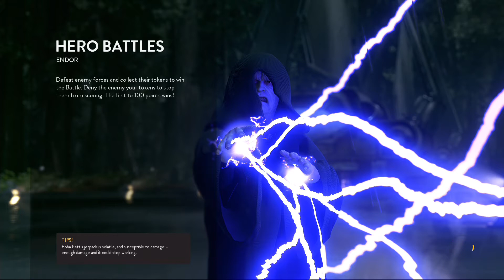[4] Let's Play Star Wars: Battlefront Missions w/ The Xcon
Today we return to Star Wars: Battlefront Missions.